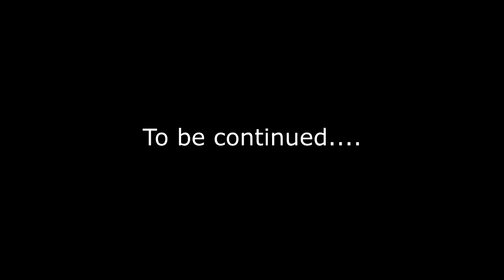portal part 2 (now with toasters)